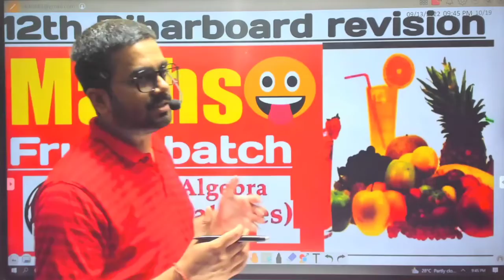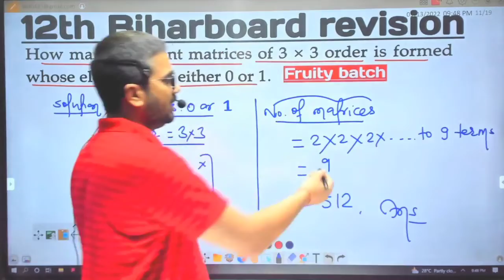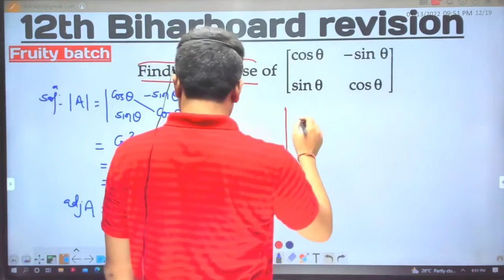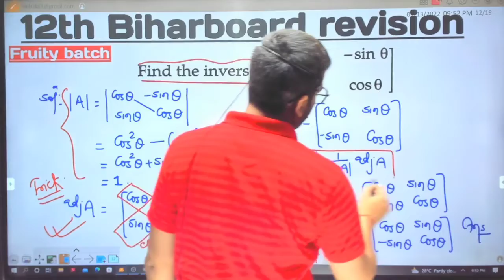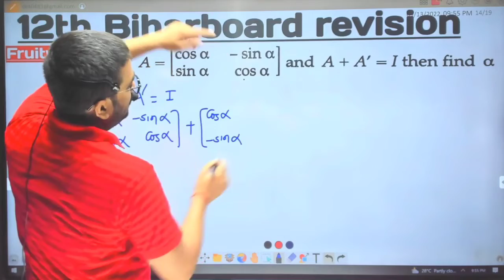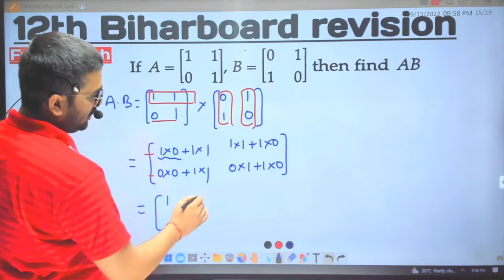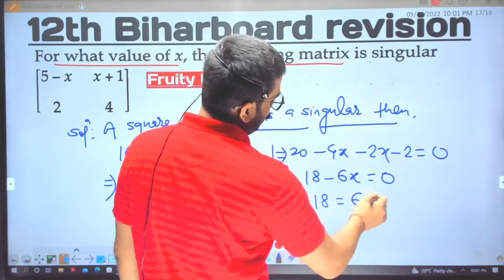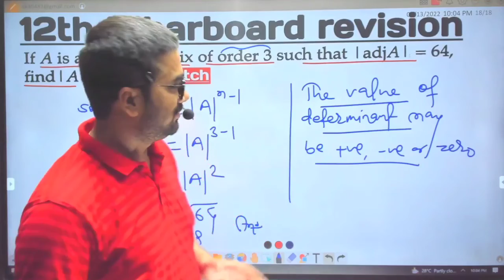12थ maths revision for 2023|12th बिहारबोर्ड मैथ्स vvi क्वेश्चन|Fruity batch crash course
12थ maths revision for 2023|12th बिहारबोर्ड मैथ्स vvi क्वेश्चन|Fruity batch
12th class maths matrix (आव्यूह ) for exam 2023|Fruity batch class 12th

12 class matrix chapter
12th class math matrix chapter
class 12 maths chapter 3 in hindi
matrices class 12 exercise 3.1
matrices important questions 202312थ maths revision for 2023,12th math objective 2022,12th math objective 2022 answer key,12th math objective 2023
12th math vvi objective question 2022
12th math vvi objective question 2023
12th objective question 2022
vvi objective question 2023 12th math
math revision class 12th